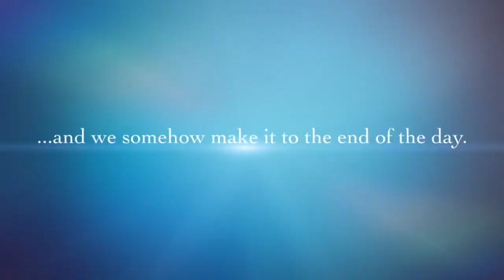(TRAILER) Childers Middle School's production of Middle Class!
The Adv. Drama Class's production of Middle Class will be partially performed on Thursday, March 26th during English hours and fully on Friday Night, March 27th